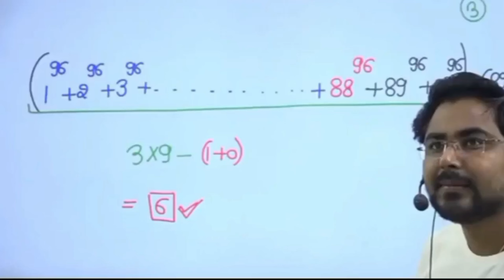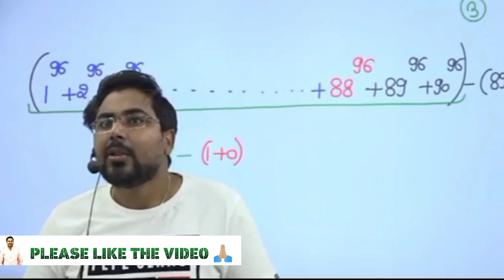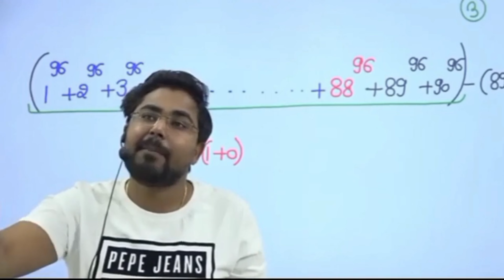कहानी Ssc Cgl 2018 की By Gagan Pratap Sir||Career Helper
‼️RYP_OFFICIAL_YOUTUBE‼️

‼️OFFICIAL_CAREERWILL_‼️

 ‼️‼️VIDEO _SOURCE‼️‼️
          🌐  INTERNET🌐

1.TITLE--7300+ SSC Mathematics 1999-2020 (BILINGUAL) Paperback – 1 January 2020

2.Advance Mathematics Revised Edition By Rakesh Yadav Sir for All Competitive exams Unknown Binding – 1 January 2019

3.Class notes of maths by Rakesh Yadav sir; complete arithmetic and advance (two in one Book) Hardcover – 1 January 2019

4. Revised Edition latest Pattern Advance Maths By Rakesh Yadav Sir Book In English With kalyan Free Paperback – 28 February 2021